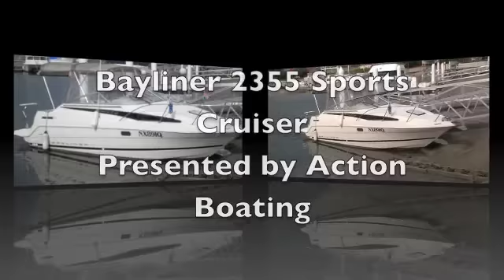Bayliner 2355 Sports Cruiser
1995 model Bayliner 2355 Ciera Sports cruiser. Powered by a  5.0 Mercruiser V8 with 220 hp. This is a great first cruiser and is antifouled. Features include full camping covers and bimini, VHF marine radio, Marine stereo, fridge in the galley, stove, shore power and battery charger. There is a hot water shower in the fully enclosed head and the vessel comfortably sleeps 4 in a convertible V berth fwd and a mid cabin double. Be quick for this great family cruiser at a bargain price. Call Action Boating on 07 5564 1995

Is your current boat or trailer due for a Service? or in need of repair? dont let it cost you extra money! service or repair it now call now for a booking date. We come to you.

Every care is taken when compiling this information; however we take no responsibility as to its accuracy. Prospective Purchasers should satisfy themselves as to the accuracy of this information by their own inspection, or engage a Marine Surveyor